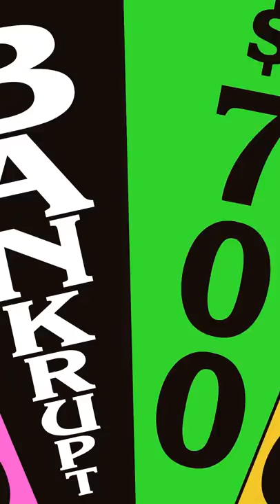The 1907 Stock Market Crash - Extra History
We all know about the 1929 stock market crash but what about the lesser-known 1907 crash? Its impact paved the way for events that would take place in 1929.